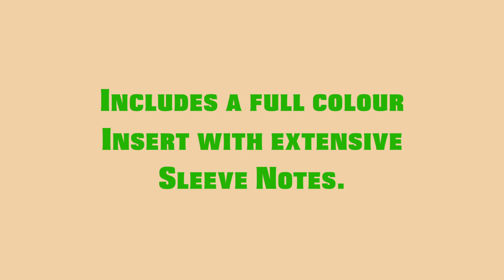Prince Lincoln - Prince Lincoln Thompson And The Royal Rasses - Natural Wild ( Burning Sounds )